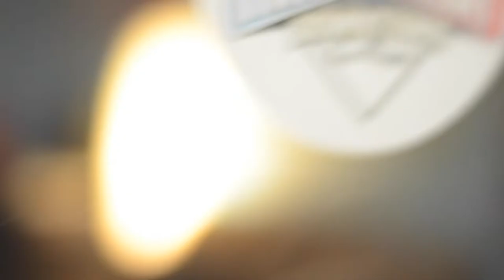Downtown Podcast & First Friday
The volunteers at the Downtown Podcast attended their first, First Friday! Everyone had a blast and we also got a special change to go behind the scenes and see the First Friday team in action.